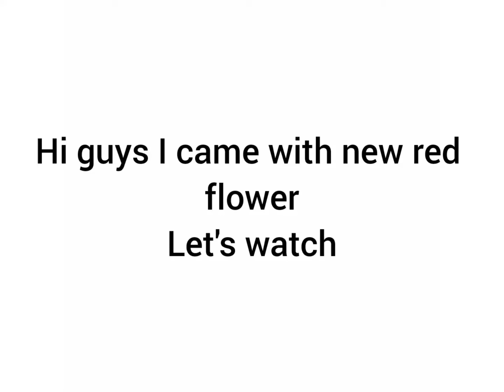how to make An a easy red flower